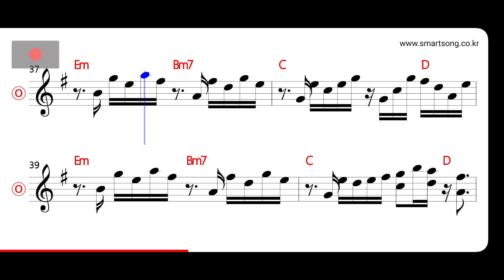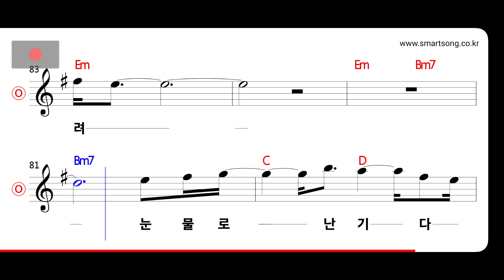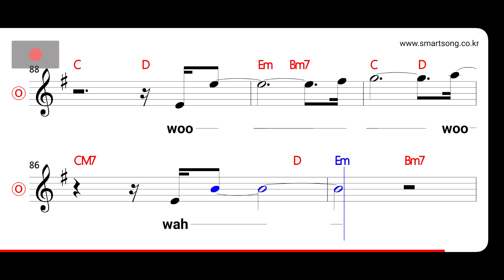정동하 - 안녕 그 말 MR